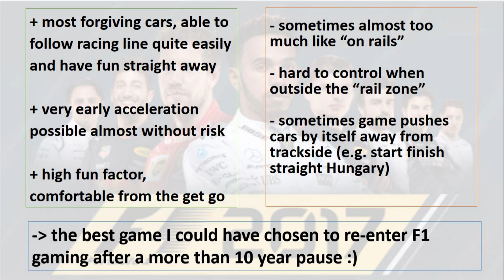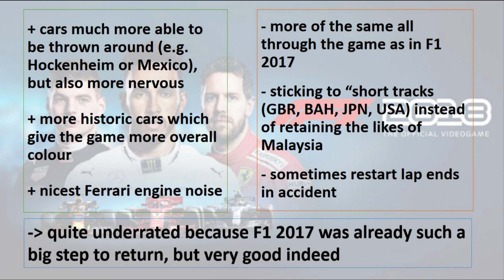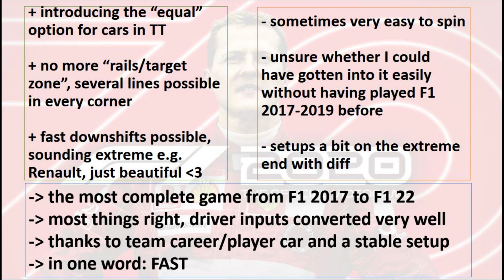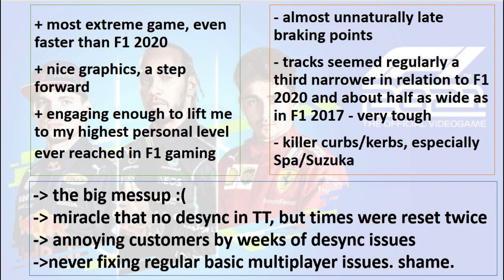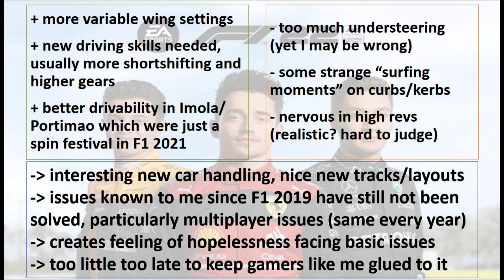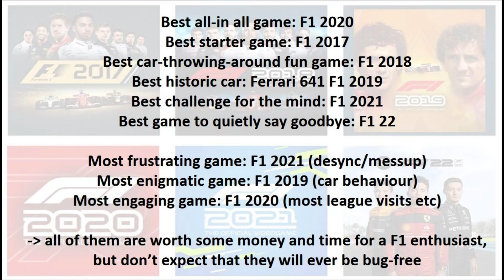F1 game comparison F1 2017-22 - THE VERDICTS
If you happen to have other opinions, as some of you undoubtedly will, please share them in a civilised and constructive fashion. No need for cursing or using inappropriate language, we are all humans. Looking forward to exchanging findings.

All sounds are from the game except the podium ceremony melody which I found Formula One, Podium song - Prelude Act I Carmen (Bonus track) - hence it is not of my own making but, as I thought, sufficiently officially known content to decide using it.
0:25 F1 2017 pic and summary
0:45 F1 2017 scene feeling
1:14 F1 2018 pic and summary
1:34 F1 2018 scene feeling
1:58 F1 2019 pic and summary
2:18 F1 2019 scene feeling
2:42 F1 2020 pic and summary
3:02 F1 2020 scene feeling
3:27 F1 2021 pic and summary
3:47 F1 2021 scene feeling
4:13 F1 22 pic and summary
4:33 F1 22 scene feeling
5:00 overall game comparison and verdicts
5:15 have a good one